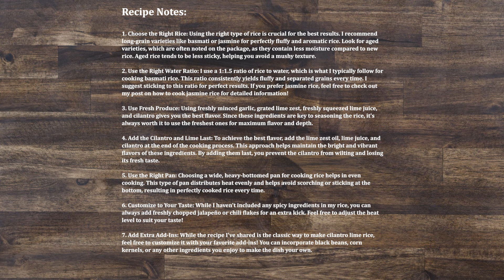Cilantro Lime Rice Recipe in 30 Minutes | A Perfect, Fluffy Side Dish!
In this video, learn how to make vibrant, zesty Cilantro Lime Rice that’s perfect for tacos, burritos, or as a fresh side dish. Ready in just 30 minutes, it’s a must-try recipe!

About:
Enjoy the fresh, vibrant flavors of Cilantro Lime Rice, made easily on the stovetop! With basmati rice, lime, and fresh cilantro, it’s the perfect side dish to serve with grilled meats, seafood, tacos, burritos, and other Mexican favorites for lunch or dinner.

Ingredients:

For Lime Zest Oil
2 tbsp olive oil
1 tsp lime zest

Other Ingredients
1 cup basmati rice
1 ½ cups water
3 cloves garlic, minced
2 tbsp lime juice
½ cup cilantro leaves, chopped
Salt, to taste
2 tbsp oil, for sautéing

Recipe Notes:
Choose the Right Rice: I recommend using long-grain rice like basmati or jasmine for the best texture. Aged rice is even better, as it has less moisture and cooks up fluffier with separated grains. You can usually find "aged" noted on the package. Trust me, using aged rice helps avoid that mushy texture!

Use the Right Water Ratio: I suggest using a 1:1.5 ratio of rice to water for basmati rice. This ratio always gives you fluffy, separated grains. Stick to it for perfect results. If you're using jasmine rice, feel free to check out my post on how to cook it!

Use Fresh Produce: Using freshly minced garlic, grated lime zest, freshly squeezed lime juice, and cilantro really brings out the best flavors. Since these are the key ingredients, I recommend going with the freshest ones whenever possible for the best taste.

Add the Cilantro and Lime Last: Always add the lime zest oil, lime juice, and cilantro at the very end. This way, you keep the flavors fresh and vibrant, and the cilantro stays nice and green. Adding them too early can make the cilantro wilt and lose its brightness.

Use the Right Pan: A wide, heavy-bottomed pan makes a big difference when cooking rice. It helps the heat spread evenly and prevents sticking or burning at the bottom. If you have one, it’s definitely worth using it!

Customize to Your Taste: While I keep this recipe mild, you can easily add some heat if you like things spicy. Toss in some freshly chopped jalapeños or a sprinkle of chili flakes for an extra kick. Feel free to adjust the spice level to suit your taste!

0:00 Introduction
0:14 Prep Lime Zest Oil
0:32 Prep Rice
0:48 Make Cilantro Lime Rice
2:27 Final Output
2:32 Recipe Notes